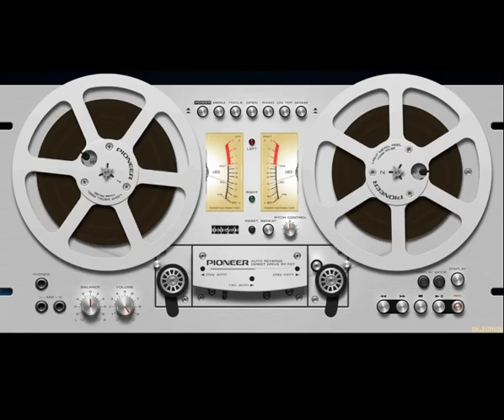Narcotic Best Speed Garage 2000 (1999) CD 1 / Full Album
Speed Garage

01. Cookies & Cream Mix (Mixed By Mark 'Ruff' Ryder)
02. Shanks & Bigfoot - Sweet Like Chocolate (Fly N High rmx) 40:35
03. Antonio - Hyper Funk
04. Truesteppers - Hurt You So '99
05. Colours feat. Stephen Emmanuel & Eska - What Do You Do
06. Somore feat. Damon Trueitt - I Refuse (What You Want)
07. Dem 2 - Destiny
08. Colours feat. Stephen Emmanuel & June Hamm - Hold On (Se22 mix)
09. Big Bird - Flav
10. Q45 - Da Bouncer
11. Rude Boy - Who Dunnit
12. Querelle - Show Me
13. Johnny Biscuit - Understand Me